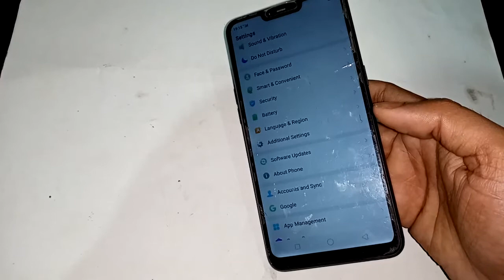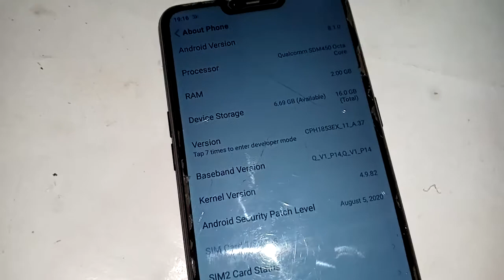How to check Ram and Storage Oppo A3s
You can see a phone this phone model is oppo a3s. now today i will show you how to check how many gb ram and storage oppo a3s phone.